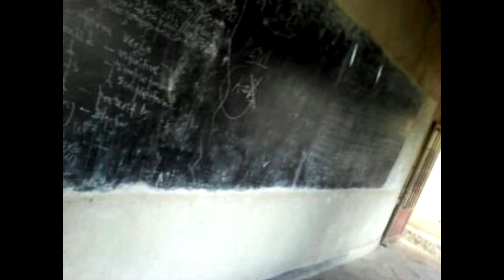R2UDA - BARAFINDA SEKIKUBO FRED